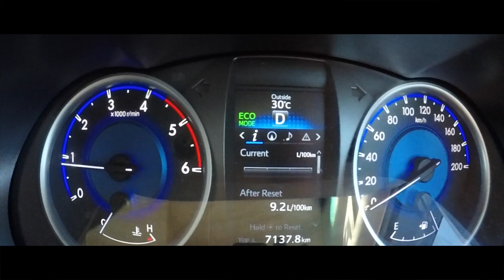200 SUBS!! Bricklaying & Beach!! ( New Zealand )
Short little video! thank you all for 200 subs! enjoy your weekend!